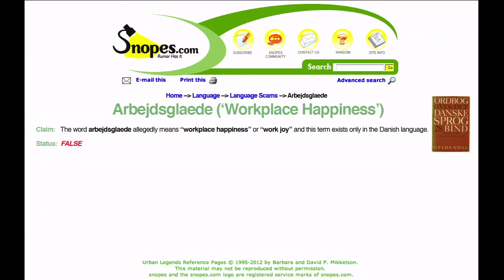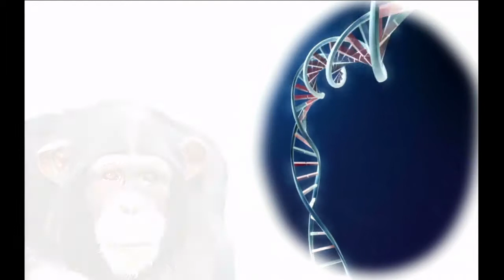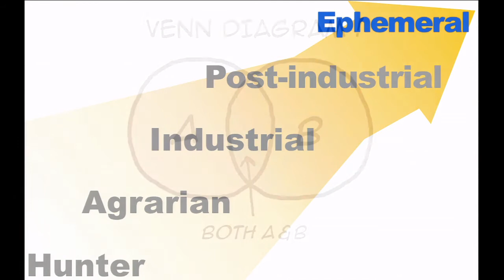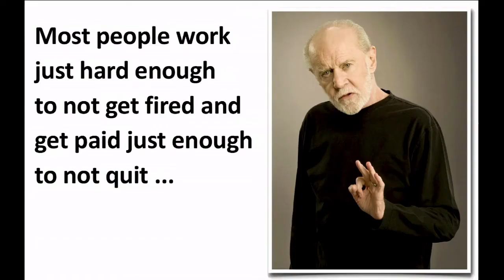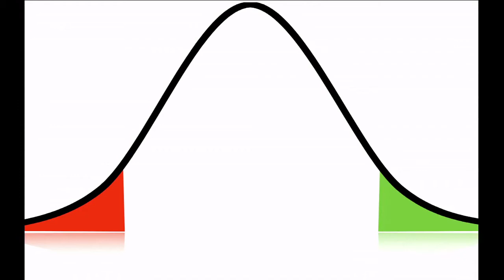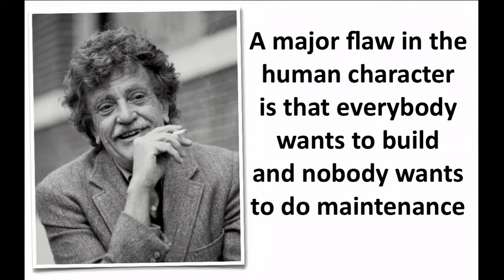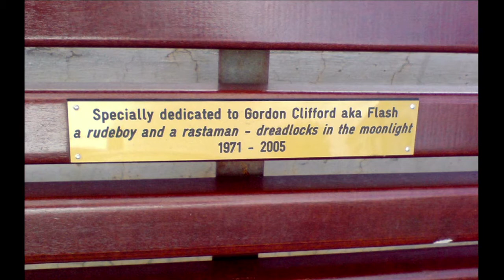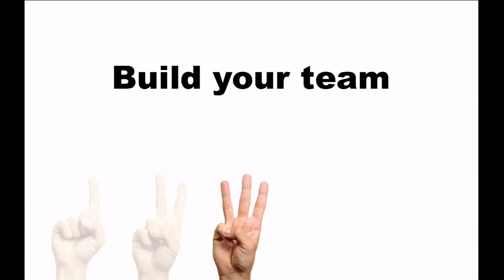Rowan Manahan: Styrk din karriere med arbejdsglæde - Happiness@Work conference 2013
Rowan er ekspert i karriereudvikling og her fortæller han hvordan du aktivt kan bruge arbejdsglæde til at styrke din karriere og finde eller skabe dit drømmejob. Og det gælder dobbelt her i krisetiderne. Rowan er fra Irland hvor krisen har ramt langt hårdere og her deler han sine bedste erfaringer med os.

Rowan er administrerende direktør i Fortify Services, et karriere-rådgivnings firma med kunder over hele verden. Rowan har 15 års erfaring i karriereplanlægning og ledertræning på alle niveauer. Han er forfatter til bestselleren “Where’s My Oasis?” (The Essential Handbook for Everyone Wanting That Perfect Job) og til “Ultimate CV” (Trade Secrets from a Recruitment Insider).
Rowan er også ekstern lektor på Trinity College Dublin (MBA Programmet), på Bochum University (Post Docs), og på Froebel College of Education. Han er en rutineret taler med erfaring fra masser af konferencer og optræder ofte i medierne.